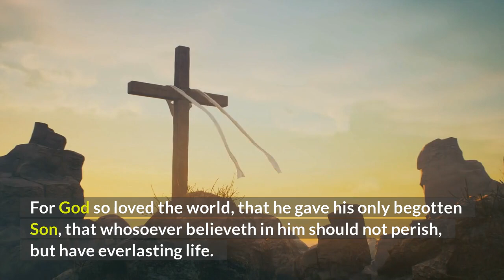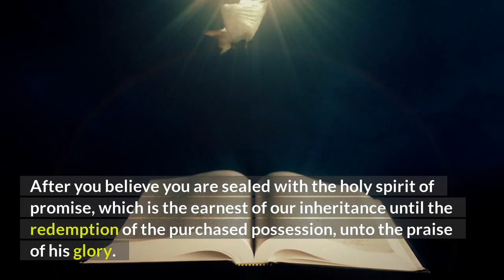SET Your Mind On Heaven.. He Is The Only WAY!